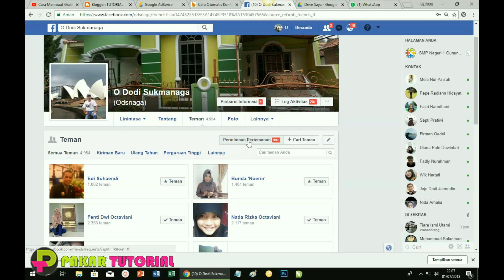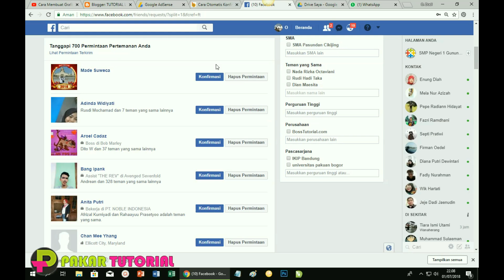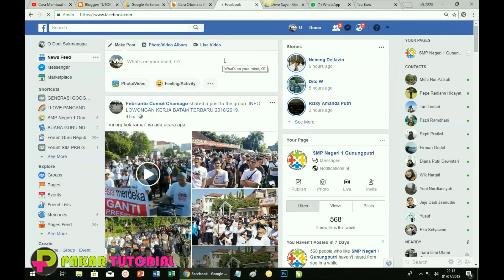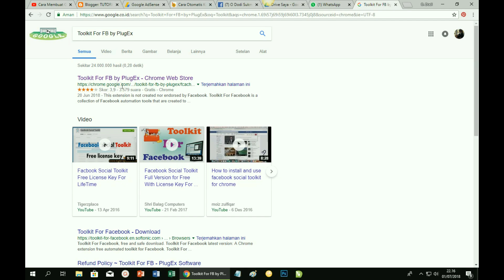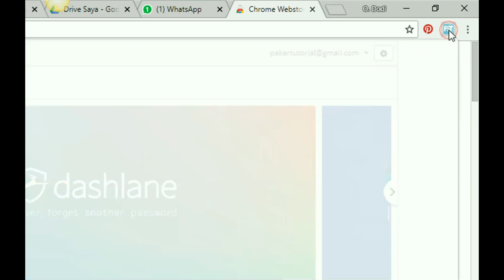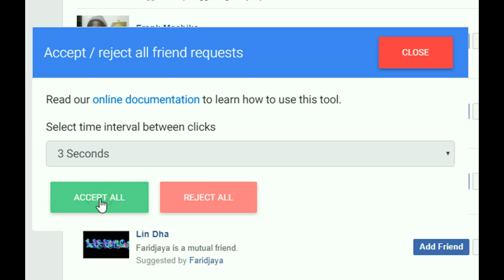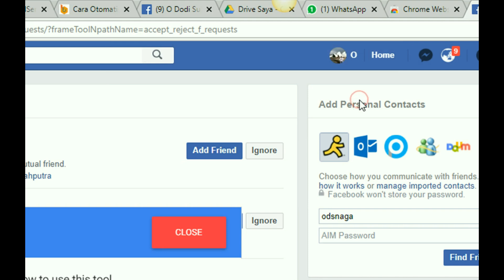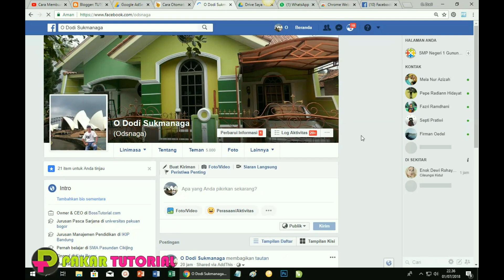Trik Facebook: Cara Konfirmasi Banyak Pertemanan Secara Otomatis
Tips dan Trik Facebook: Cara Konfirmasi Ribuan Permintaan pertemanan sekaligus dengan Toolkit For FB. Cara ini lebih cepat, mudah dan praktis. Selain itu cara ini aman dan legal karena Toolkit ini didukung sepenuhnya oleh Google Chrom dan Facebook itu sendiri